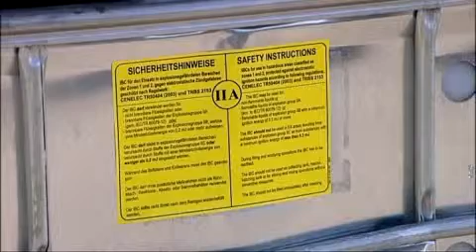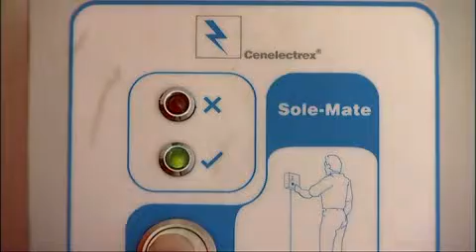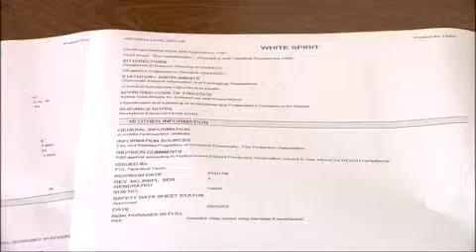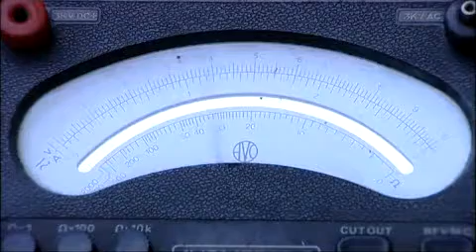Les solvants et l'électricité statique 2/2